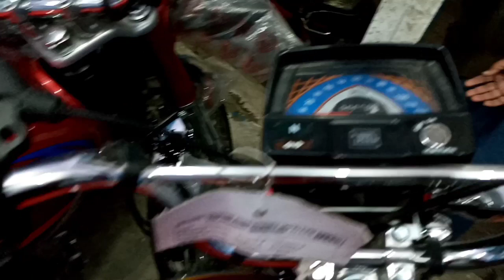Hi speed 70cc 2020 new model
DOSTON is video mey apko btna ja rha hun hi speed 70cc 2020.